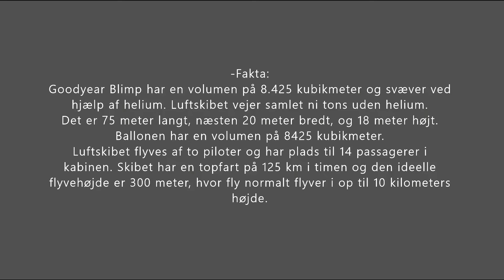Goodyear Blimp - CHGP København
Bedste filmkvalitet 1080p. Undertekster: Dansk.
Copenhagen Historic Grand Prix er en tilbagevendende begivenhed i København, i år kan gadeløbet opleves i perioden 5. - 7. august. Nederst i teksten findes link til CHGP´s hjemmeside med informationer, program m.m.
Torsdag den 5. August ankom det kæmpe store luftskib ”Goodyear Blimp” til Roskilde lufthavn.
Det gæstede København i forbindelse med Copenhagen Historic Grand Prix - august 2021. Det var 20. gang det Københavnske Grand Prix afholdtes.
Kapitler:
0:00 ”Goodyear Blimp”
1:01 Besøgs information
1:22 Om luftskibet
1:43 Historie fakta